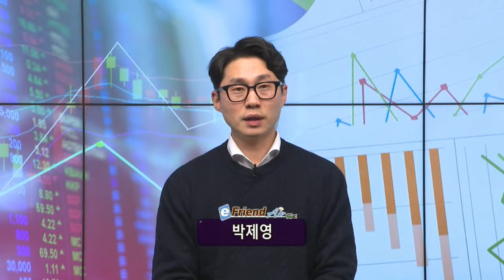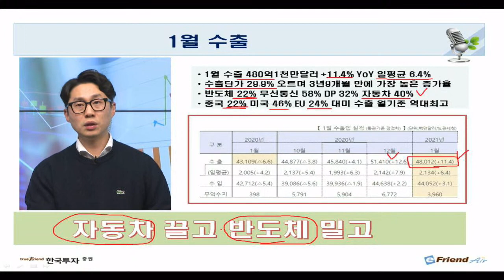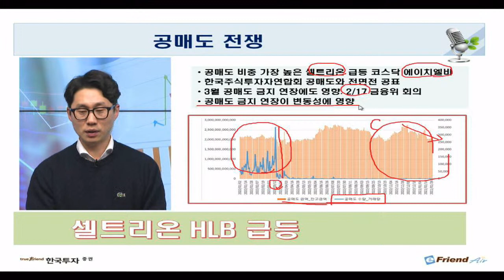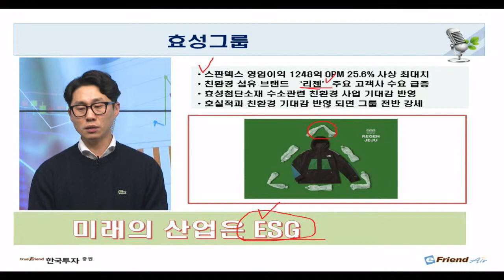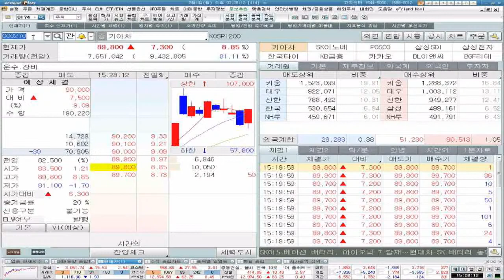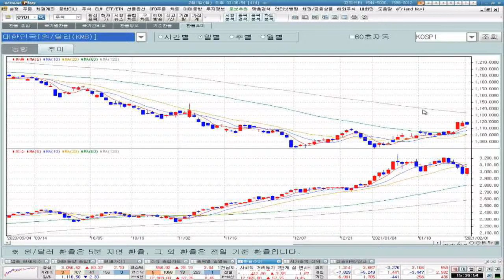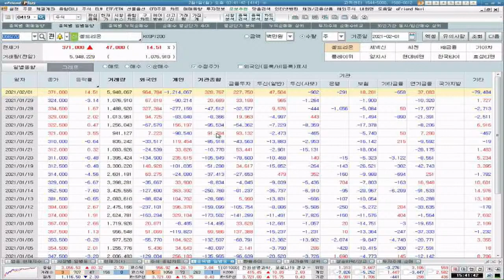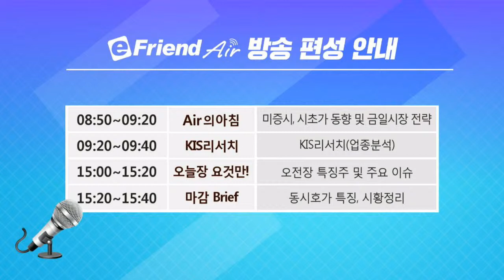[eFriend Air] 실시간 오후 방송(2021.02.01)우려를 씯어낸 반등, 공매도와 전쟁 시작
한국투자증권 뱅키스 오후 생방송입니다.

오후 생방송 일정
15:00~15:40

오늘장 요것만
우려를 씯어낸 반등, 공매도와 전쟁 시작
수출에서 보는 2021년 자동차 업종
2021년의 화두는 ESG, 효성의 친환경 전략

마감 Brief
선조정과 수급
셀트리온 제2의 게임스탑?

1. 본 서비스와 관련된 최종 투자결정과 책임은 본 서비스를 이용하시는 시청자 분께 있사오니 이점 양지하시어 투자 판단의 참고자료로만 활용하시기 바랍니다.
2. 또한 본 서비스에서 제공되는 내용이 시청자의 투자에 대한 법적 책임소재로 사용할 수 없습니다.
3. 시청자의 의견 내용 중 특정기업 및 특정인의 비방, 풍문, 루머, 시세조작 등의 불공정거래 위험이 있는 내용의 글은 관리자의 판단으로 삭제될 수 있습니다.
4. 시청자 상호간 주식 등의 가치에 대한 근거 없는 주장 또는 예측에 관한 정보 등을 교류할 수 없으며, 이를 어길 시에는 본 서비스에 대해 사용자 제한 또는 퇴장 등의 불이익이 있을 수 있습니다.
5. 시청자가 방송에서 제공하는 정보를 유포하여 시세조정행위 등을 해서는 안되며 이를 어길 시는 법적 조치 등 불이익이 있을 수 있습니다.
6. 본 방송에서의 개별 종목에 대한 추천, 매도, 매수의견은 한국투자증권의 공식적인 의견이 아닌 출연자 개인 견해이므로 투자에 대한 책임은 본인의 판단입니다.
7. 본 정보는 해당종목의 매수/매도신호가 아니며, 이를 근거로 행해진 거래에 대해 책임을 지지 않습니다.
8. 3G/LTE 등으로 접속 시 데이터 통화료가 발생할 수 있습니다.

한국투자증권 준법감시인 심사필 제 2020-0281호(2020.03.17~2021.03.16)